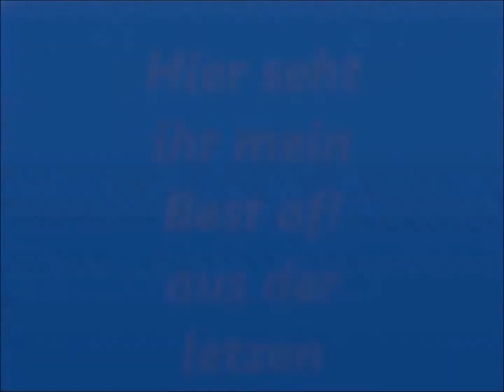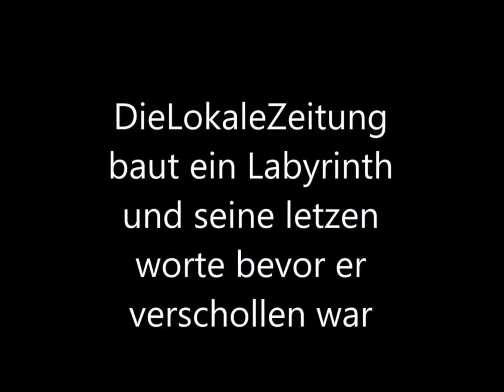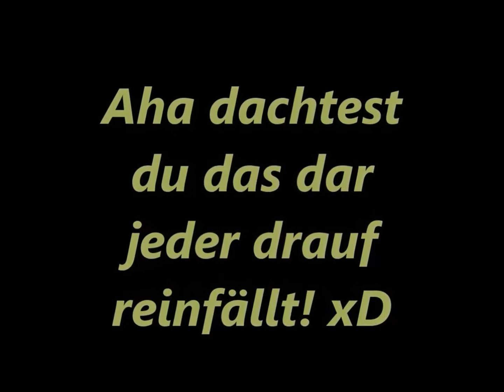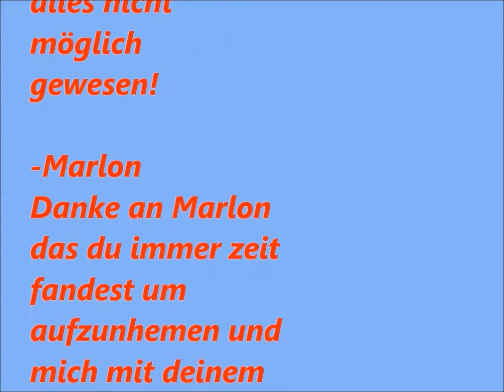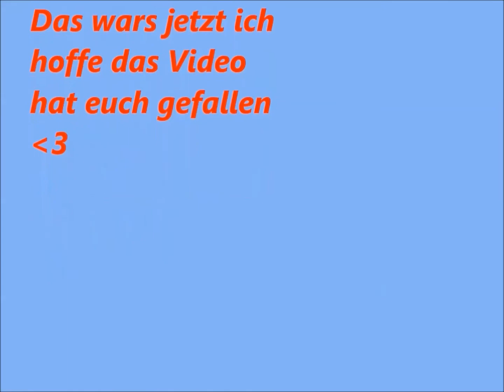Danke für 60 Abonnenten! I 60 Abo Special !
PS: NACH MEINER ABMOD GEHTS WEITER!